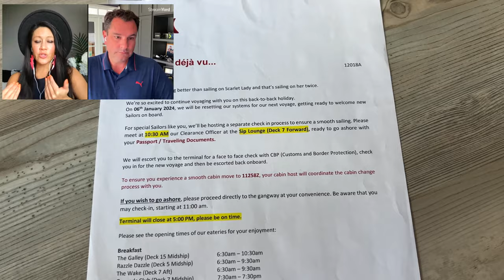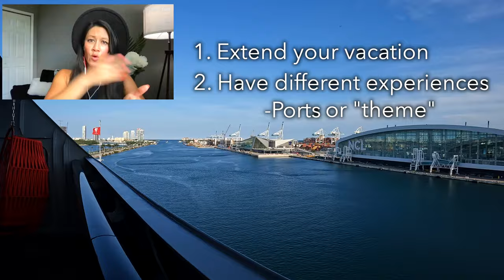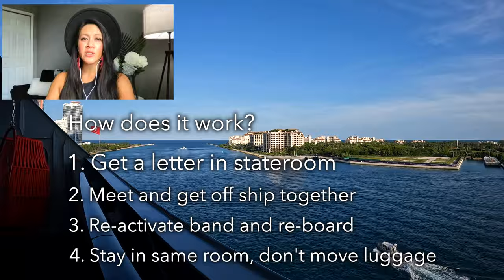Virgin Voyages BACK TO BACK sailing?!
How does back to back cruising on Virgin Voyages work, what can you expect and do they really make you get off the ship? In this video, helpful things to know (and things to AVOID) to have the BEST back to back sailing on your Virgin Voyage Cruise!

📖 Read the BLOG version of this video!

💰Score the BEST deal and get a quote on your Virgin Voyages sailing!

📝 MUST KNOW TIPS in a printable POCKET GUIDE for your sailing!

🙋🏻‍♀️Let’s CONNECT!

0:00 Intro
0:47 Why consider a back to back sailing
1:45 See different ports
2:47 Have different themed sailings
3:52 Key concern is being bored
6:30 How the process of back to back sailing works
8:21 Key to know about your on board credit
9:20 Our experience back to back sailing
13:12 Recap

💥 Key things mentioned in this video